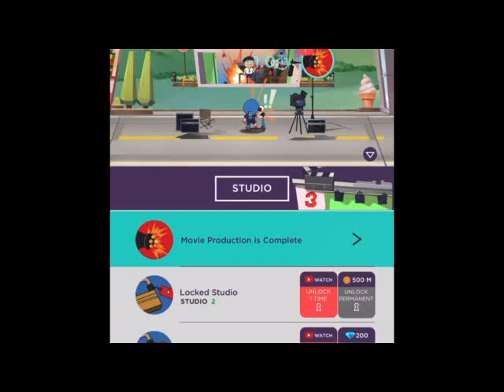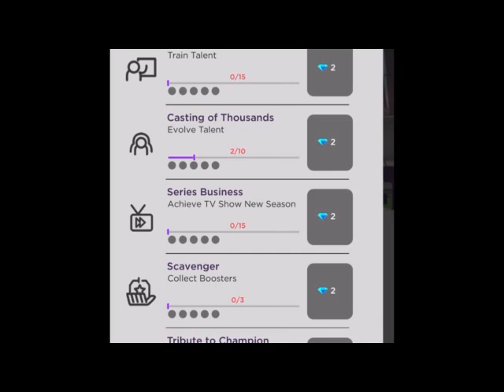Semajical Gaming S5 #4: Getting It Wrong (219)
Semajical Gaming Season 5: Hollywhoot Idle Parody, Episode 4